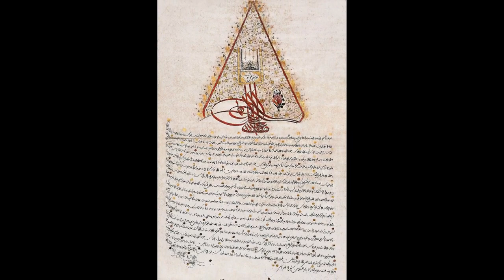SULTAN III MUSTAFA HAYATI 1757 – 1774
SULTAN III  MUSTAFA HAYATI
III. Mustafa Divan Edebiyatı'ndaki adıyla Cihangir; Doğum Tarihi 28 Ocak 1717 Ölüm Tarihi  21 Ocak 1774, 26. Osmanlı padişahı ve 105. İslam halifesi.
Babası Sultan III. Ahmed, annesi Emine Mihrişah Kadın'dır. Babasının 1730'da Padişahlıktan çekilmesinden sonra yirmi yedi yıl kafes hayatı yaşamıştır. Amcasının oğlu III. Osman'ın ölümü üzerine 1757'de tahta geçmiştir. Tahta geçtiğinde 40 yaşında idi
Şehzadelik Dönemi
1717 yılında Edirne’de doğan Şehzade Mustafa’nın babası III. Ahmet’tir. Yaşanan Edirne Vak’ası nedeniyle tahttan indirilen II. Mustafa’nın, III. Ahmet’ten sonra tahta çıkan oğulları I. Mahmut ve III. Osman’ın dönemine rastlayan çocukluğu; bu hükümdarların kendi çocukları olmamasına rağmen düşmanca tavırlar nedeni ile sıkıntılı ve hatta hayati tehlike altında geçti. Bu sıkıntılı şehzadelik dönemine rağmen tahta çıkmayı başardı ve 1757 yılında saltanatı başladı.
Saltanatı
Başa geçtikten sonra sadrazam Koca Ragıp Paşa'yı görevde bıraktı. Malî durumu düzeltmek için sarayın giderlerini azalttı ve yolsuzlukların üzerine gitti ancak başarılı olamadı. Orduda topçu sınıfını düzeltmek için Baron de Tott'a "Sürat topçuları" adında askerî bir birlik kurdurdu. Rusların 1770'te Çeşme'de Osmanlı donanmasını yakmaları üzerine yeni bir donanma hazırlanmasına çalıştı. Bu donanmanın subaylarını yetiştirmek üzere 1773 yılında Mühendishane-i Bahr-i Hümayun'u kurdurdu. Laleli Camii'ni yaptırdı. Ayrıca depremde yıkılan Fatih Camii'ni yeniden yaptırdı. III. Mustafa, Prusya’nın Avusturya ve Rusya ile kalkıştığı zorlu mücadelede Osmanlı Devleti’ni yanına çekmek ve resmî ilişkiler kurmak üzere giriştiği faaliyetleri yakından takip etmiştir. Bu devletlere karşı Prusya ile bir ittifak içinde bulunma isteği, ancak Koca Râgıb Paşa’nın takip ettiği tedbirli politika ve onun ileri sürdüğü, böyle bir ittifakı sonuçsuz bırakmaya da yarayacak olan akılcı şartların yerine getirilmemesiyle önlenebilmiştir  Râgıb Paşa’nın ihtiyatlı yaklaşımına bir savaş için yeterli hazineye mâlik olduğunu söyleyerek karşı çıkması olaylara bakış açısını göstermesi bakımından önemlidir. Prusya’nın düşmanları ile olan savaşı başarılı bir şekilde bitirmiş olmasına rağmen (15 Şubat 1763) Râgıb Paşa’nın vefatından sonra (7 Nisan 1763) Ahmed Resmî Efendi’yi Berlin’e yollaması ve kralın eski tekliflerinin hâlâ geçerli olup olmadığının tahkiki, verilen “artık çok geç” tarzındaki cevaptan da anlaşılacağı üzere siyaset bakımından da zayıf bir devlet adamı olduğunu göstermektedir. Bu tutumu dikkate alındığında III. Mustafa’nın 1768’de başlayan Rus savaşının açılmasında büyük bir sorumluluk taşıdığı anlaşılır. Savaşa taraftar olmakla beraber ricâl ve ulemânın karşı görüşü savunması halinde bunda ısrarcı olmayacağı ise kuvvetle muhtemeldir. Ancak burada da son sözü söyleyecek bir hükümdar olarak belirleyici rolünü iyi oynamamış ve hadiselerin gelişmesini kendi arzusunun tahakkukuna bırakmıştır. Saltanatının son dönemine 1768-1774 Osmanlı-Rus Savaşı hâkim oldu. III. Mustafa ordusunun zayıflığını bilmekle beraber II. Katerina döneminde Rusya'nın Lehistan'a yaptığı müdahaleler yüzünden Rusya'ya karşı savaş ilan etti. Savaş sırasında Baltık Denizi'nden yola çıkan Rus Donanması Çeşme'de Osmanlı donanmasını yaktı. III. Mustafa savaşı bitirmek için girişimlerde bulundu ancak başarılı olamadı. III. Mustafa, savaşın ilk aşamasında Ruslar’ın Hotin’i muhasara etmesi esnasında kazanılan bazı başarılar üzerine (Safer 1183 / Haziran 1769) “gazi” olarak ilân edilmiştir. İleriki yıllarda savaşın kötü gidişi sebebiyle Ayasofya Camii’nde selâmlık sırasında okunan hutbede bu unvanla anılması (16 Şevval 1184 / 2 Şubat 1771), içlerinde Mevlevîler’in de bulunduğu bazı dervişler tarafından yüksek sesle protesto edilmesine yol açmıştır  Cülûsunda sadrazam olarak bulduğu ve görevinde bıraktığı Koca Râgıb Paşa sayesinde saltanatının ilk döneminde bir problemle karşılaşmadan hüküm sürmüş olmakla beraber savaşın son yılında içine düşülen sıkıntılı durum sağlığını bozmuş, dengeli bir hayat sürmesine rağmen savaşın kahrı erken ölümüne sebep olmuş, Savaş sürerken öldü. Laleli'de kendi yaptırdığı Laleli Külliyesi içindeki III. Mustafa Türbesi'nde yatmaktadır. III. Mustafa’nın ilk icraatı geniş kitleleri memnun edecek izler taşır. Mukātaa ve zeâmet rüsûmunun affı ve yenilenmesi gereken berat harçlarının yarıya indirilmesi bu anlamdadır. Ardından hac yolunun güvenliğini tehdit eden gelişmelere son vermek üzere sert önlemler aldı, bilhassa kötü idare edilmekte olan Evkāf-ı Haremeyn Mukātaası

Ailesi
Eşleri
1 Mihrişah Valide Sultan 2 Adilşah Kadın 3 Rif'at Kadın 4 Aynülhayat Kadın
5 Fehime Hanım
Erkek Çocukları
1 Sultan III. Selim 2 Şehzade Mehmed
Kız Çocukları
1 Hatice Sultan 2 Şah Sultan 3 Fatma Sultan 4 Beyhan Sultan 5 Fatma Sultan
6 Hibetullah Sultan